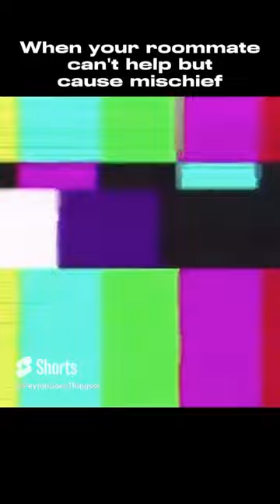Minecraft Memes Compilation | November 2023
Minecraft Memes Compilation | Best Minecraft Moments of Nov 2023

This is a collection of shorts and memes I created from my time playing Minecraft Java Edition for the first time this year! The memes come out of Episodes 1-4 and appear both as standalone videos and part of this compilation!